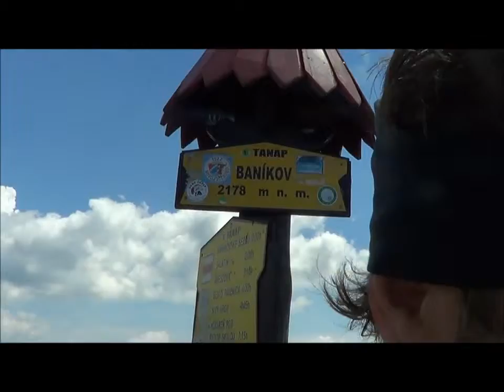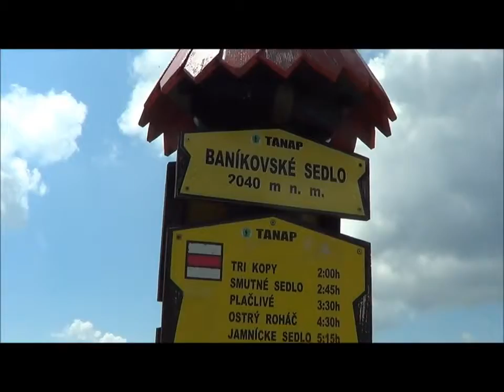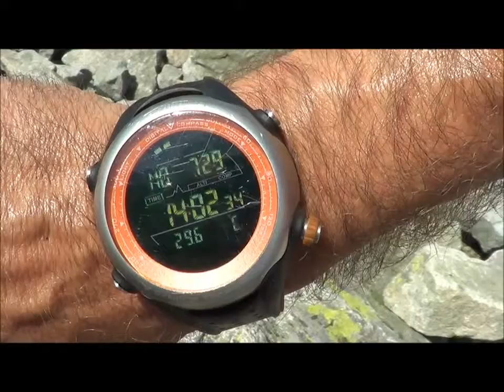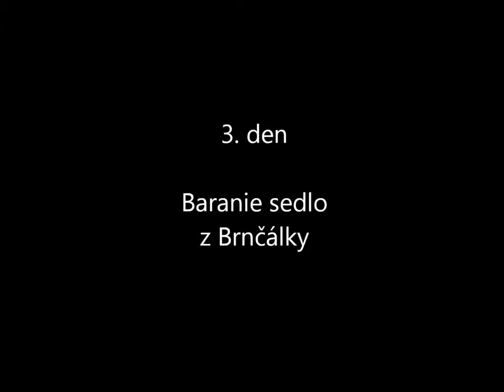2013 Roháče a V T